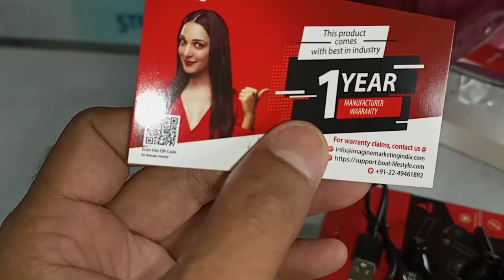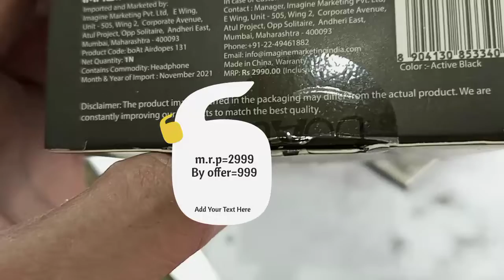@Unboxing_and_reveiw_boAt_Airdropes_Model_no_131_//@boatbuds6531